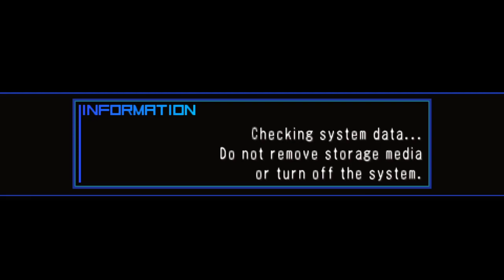Black★Rock Shooter - The game part 6